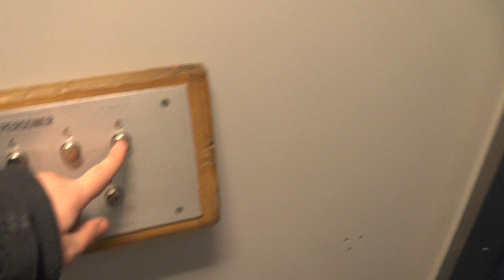Old Schlieren Traction Elevator @ Harrgatan 6, Nacka, Sweden!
ELEVATOR INFORMATION!

Manufacturer/Tillverkare: Schlieren
Model/Modell:
Installation year/Byggår:
Floors/Antal våningar: 8 = K E 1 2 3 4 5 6

Location/Adress: Harrgatan 6, 133 41 Saltsjöbaden (Fisksätra, Nacka) SWEDEN!
Camera/Kamera: Panasonic HC-V720!